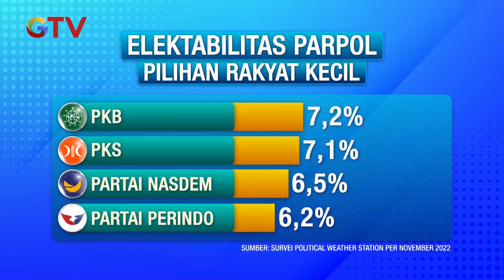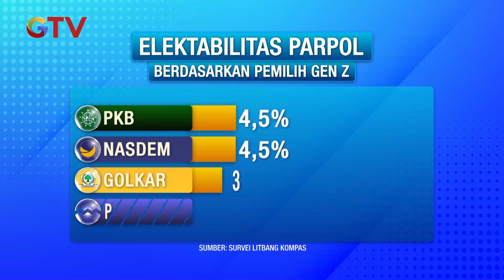Program Tepat Sasaran, Elektabilitas Partai Perindo Terus Meningkat BuletiniNewsPagi 19/11